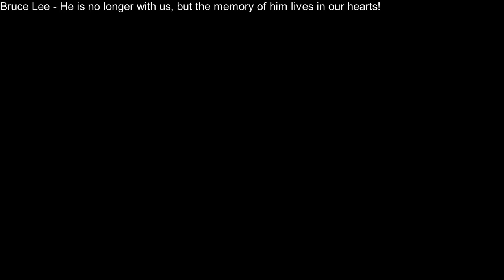Bruce Lee video 2020 #141